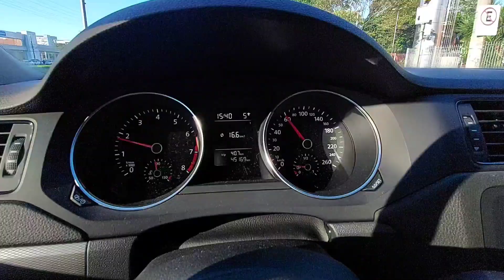JETTA 1.4 TSI | PONTOS POSITIVOS!!